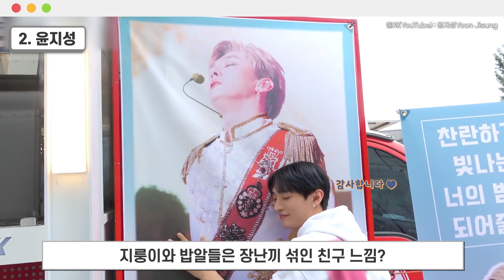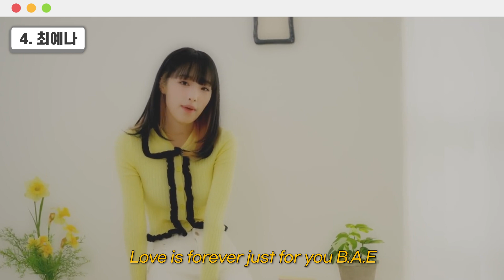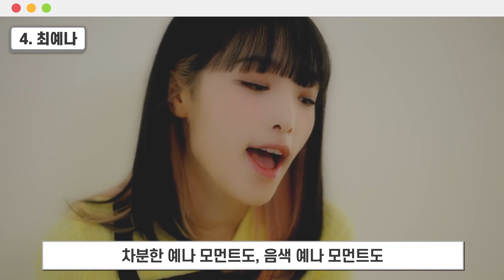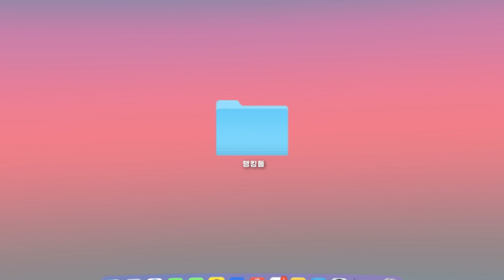[ENG] [🏅랭킹돌: 역대급 사랑꾼 아이돌 TOP 5] 김재환, 윤지성, 하성운, 최예나, ATEEZ｜Stone Music+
팬들에게 받은 사랑 소즁히 모았다 돌려주는
아이돌 대표 사랑꾼들💖

[🏅랭킹돌: 역대급 사랑꾼 아이돌 TOP 5] 김재환, 윤지성, 하성운, 최예나, ATEEZ｜Stone Music+